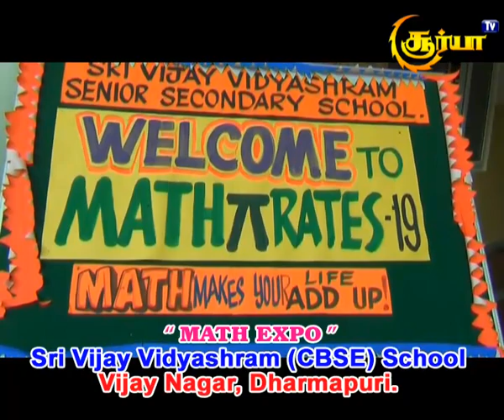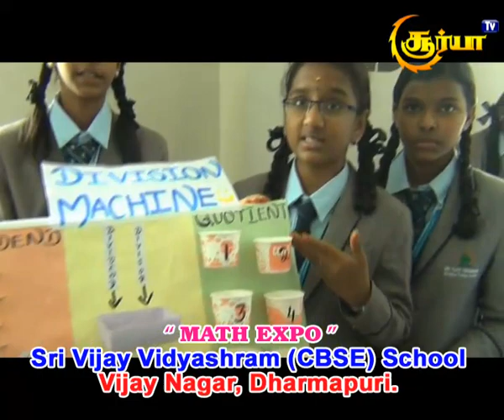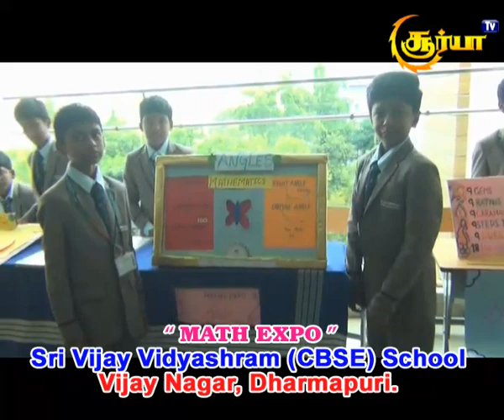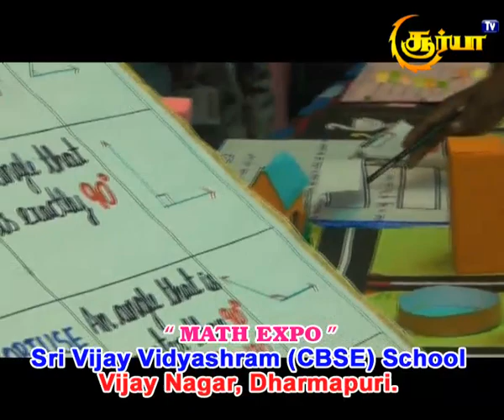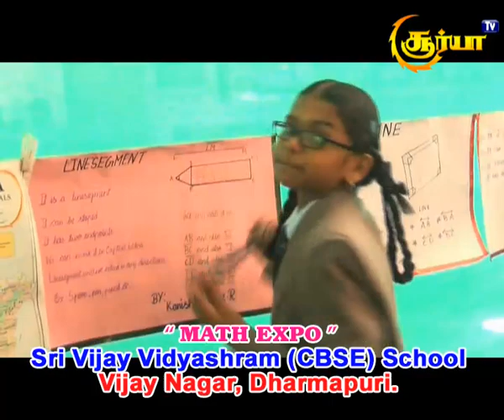MATH EXPO "Sri Vijay Vidyashram CBSE school ,vijay nagar